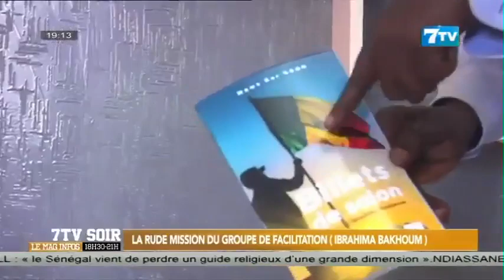Tensions politiques: La rude mission du groupe de facilitation (Ibrahima Bakhoum)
Extrait 7tv soir du mardi 16 mai 2023

7TV est une chaîne généraliste qui exploite l'infotainement avec un accent particulier sur l'information.